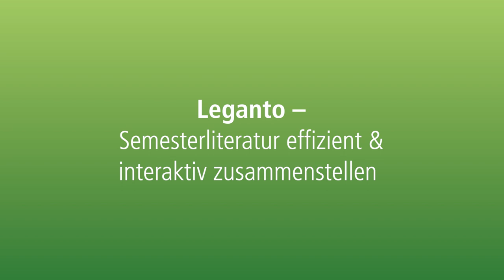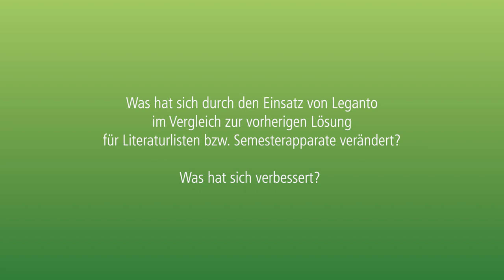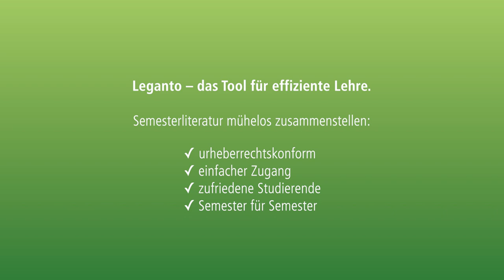Leganto – Semesterliteratur effizient & interaktiv zusammenstellen – 02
Leganto – DAS Tool für effiziente Lehre an der TU Berlin

Leganto ist ein Angebot der Universitätsbibliothek und hilft Lehrenden bei der schnellen und übersichtlichen Zusammenstellung von Literatur und Informationsressourcen.

-              Semesterliteratur mühelos zusammenstellen
-              urheberrechtskonform
-              einfacher Zugang
-              zufriedene Studierende
-              Semester für Semester

In unseren Interviews erzählt Prof. Dr. Beate Krickel, Professorin für die Philosophie des Geistes und der Kognition an der TU Berlin, wie sie Leganto nutzt und welche Vorteile das mit sich bringt.